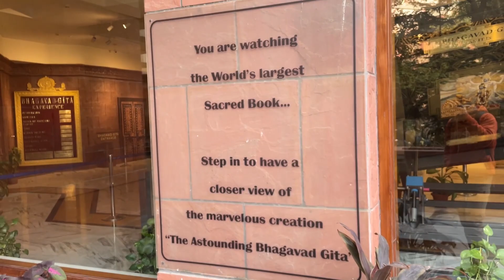My First Vlog 😔 || My First Vlog on YouTube.. “Meri Kahani” ❤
my first vlog ❤ first vlog Kaise banaye….!!

Hello dosto ye mera first vlog hai agar Achha laga to please support Krna ……!!

my first vlog | my first blog | my first vlog today
today my first vlog | vlog | viral vlogs | todays viral vlogs

vlog,
my vlog viral,
today vlog,
daily vlog,
todays viral vlogs,
vlogging,
viral vlogs today,
vlog kaise krte hain,
viral vlogs,

vlog viral | first vlog viral
todays first vlog  ,,,,,

👉 This is my first vlog on youtube

Keyboard tags__

vlog
indian
flying beast
mumbiker nikhil
indian vlogs
my first vlog
being vlogger
no.1 vlogerr
new vlogger
Vlogger
Vlog Thumbnail
popular
My Home Tour And My Vloging Setup Tour
home tour
home
मेरा घर
My
My first vlog on YouTube
vlog
indian
ourav joshi vlogs
flying beast
my first vlog
Indian vlogs
being vlogger
2021 home tour
vlog
indian
sourav joshi vlogs
indian vlogs
my first vlog
being vlogger
vikash karoriya vlogs
vikash karoriya
funny vlog
funny vlogger
vlog fun
indian funny vlogger
no.1 vlogger
vlogs
new vlogger
funny klug vlogs
ambah
morena ambah vlogs
ambah vlog
daily vlogs
daily vlogger
daily vlogging
village vlogo
village vlogger
lifestyle vlogs
lifestyle vloggers
first vlog
family vlogs
travel vlog
travel vlogos
vlogger
vlogging
vlog
indian
sourav joshi vlogs
flying beast
mumbiker nikhil
being vlogger
dilkhush Vlog
second vlog
2nd vlog
gaon ka vlog
village vlog
vlog in village
indian vlogs
second, vloging
Sourav joshi
Sourav joshi vlogs
Piyush joshi